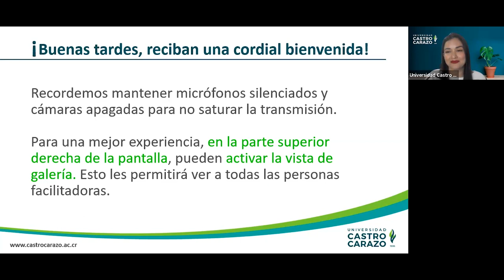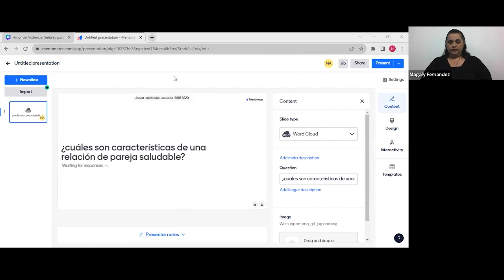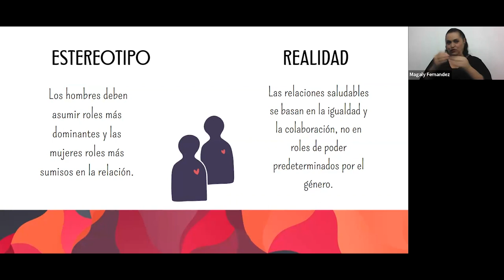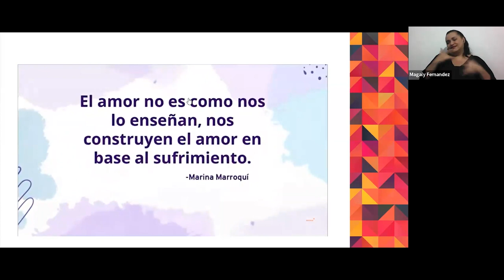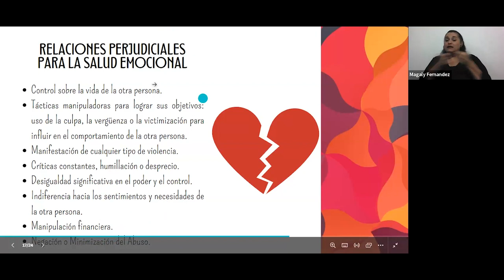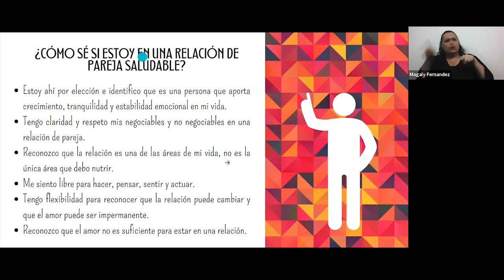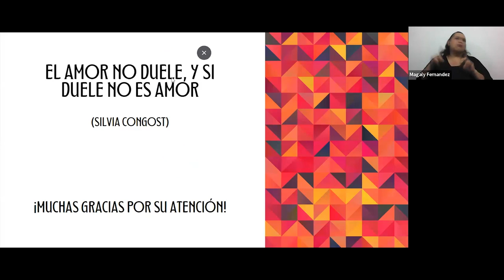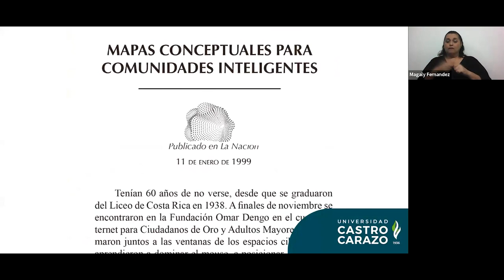Amor sin Violencia: Señales para identificar una relación de pareja saludable.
Descubrí en este video qué caracteriza una relación de pareja sana.